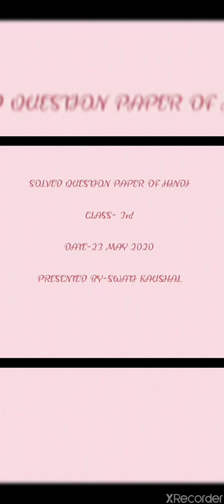Class- 3rd solution of hindi test paper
Presented by Swati Kaushal mam